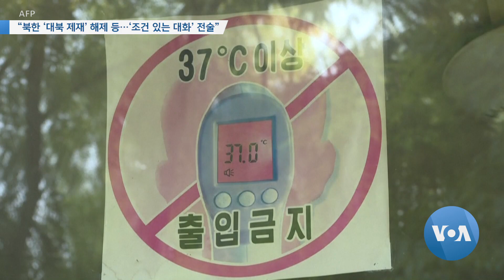[VOA 뉴스] “북한 ‘대북 제재’ 해제 등…‘조건 있는 대화’ 전술”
미국 바이든 행정부가 북한에 대화를 거듭 요구하고 있지만, 북한에서는 김여정 노동당 부부장에 이어 리선권 외무상도 나서 대화 가능성은 없다고 밝혔습니다. 하지만 북한은 대북 제재 완화 등 그들의 조건을 충족시키면서 대화에 나서려는 전술이라는 분석입니다. 서울에서 김시영 기자의 보도입니다. (영상취재: 김형진 / 영상편집: 이상훈)